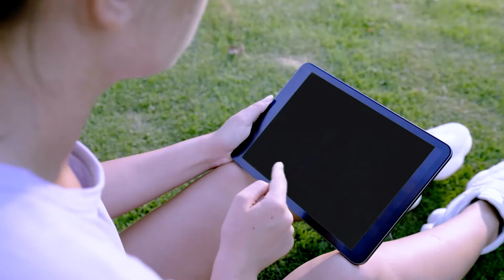アウトドアをより盛り上げましょう！拡張可能ポータブル電源BLUETTI AC300＆バッテリーB300で、キャンプを快適に。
BLUETTI新製品公開！

★ポータブル電源BLUETTI AC300
・世界最大のソーラーパネル充電2400W、最短1.5時間でB300を満充電
・最大4 台の B300 拡張バッテリーパックを接続すると、電気容量12,288Whに達します
・UPS（無停電電源装置）機能付き
・多種類の充電方法
・余裕たっぷりの出力ポート
・スマホアプリでコントロールできる

★拡張バッテリーBLUETTI B300（3,072Wh)
・BLUETTI AC200シリーズとAC300シリーズに使用可能
・バックアップ電源としてEB150、EB240、AC200Pに対応。
・安全性の高いリン酸鉄リチウムイオン（LiFePO4）電池、3500+使用回数
・出力ポートを備えてポータブル電源として利用可能

家庭・店舗・オフィス・DIYに一台必需！